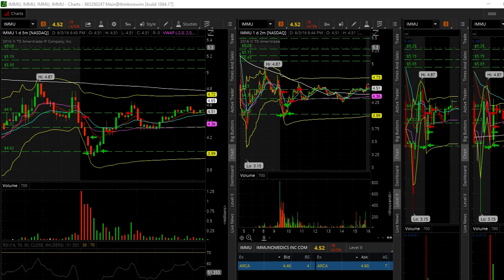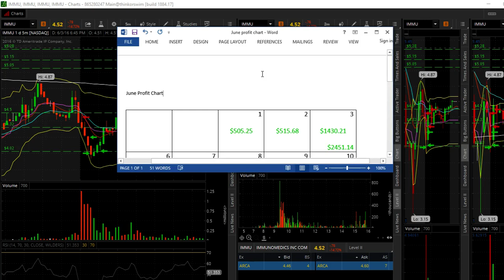Daily Trade Recap 6/2-3/2016 GRUB IMMU